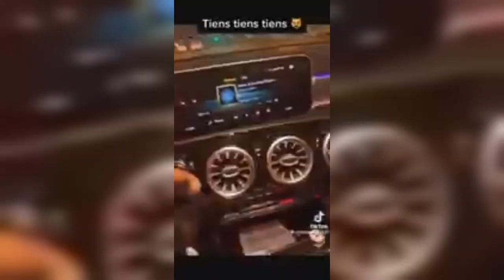Dares La Melo x YANNx "Ventripotan" [Mixtapes] ( clip vidéo)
DARES LA MElO x YANNx "Ventripotan"
🚨 Mixtapes: LA RENAISSANCE
Disponible sur youtube et Soundclound

Dares La Melo artistes chanteur , MENBRE DU label Moument des petits la. Vous pouvez le suivre sur :

📀Directeur by : MR Florenzi
Encadreurs : SKXXLER
🎥RÉALISATION : WEDA
ARTISTES : Dares LA MELO
monteur : WEDA